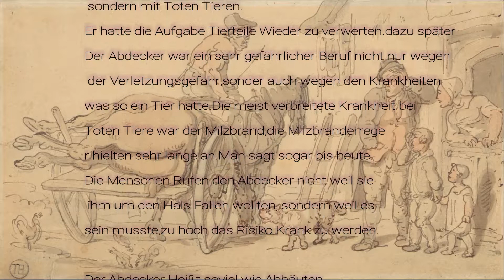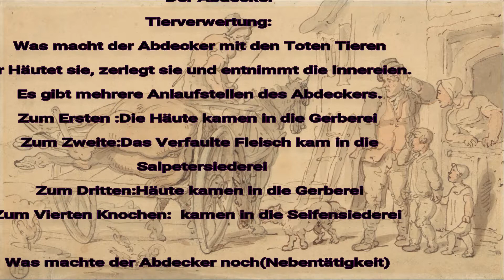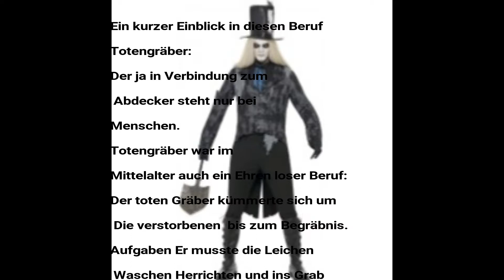B V Ehrenlose Berufe Teil eins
Der Abdecker und der Totengräber Zwei nicht sehr Erwünschte Berufe.Aber was sein muss muss sein.leset selbst was diese Berufe Waren